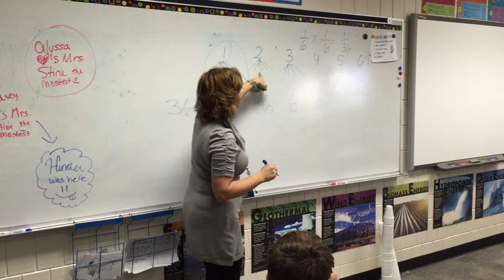Olympia Middle School teacher uses dice to teach probability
Filmed by Derek Beigh (@pg_beigh).